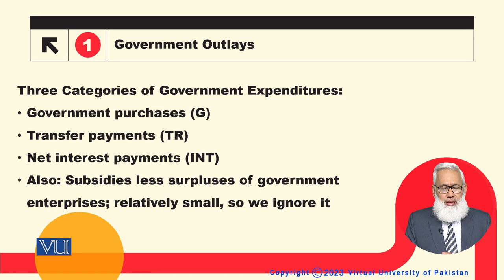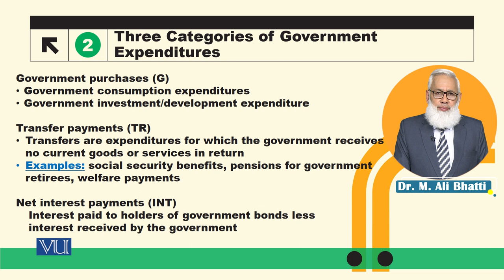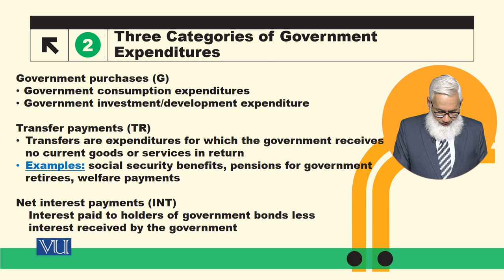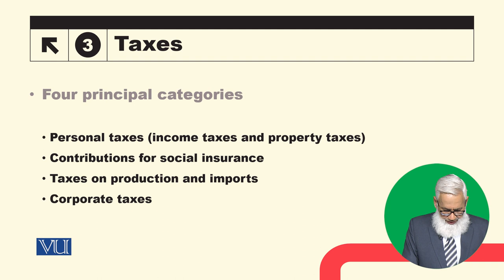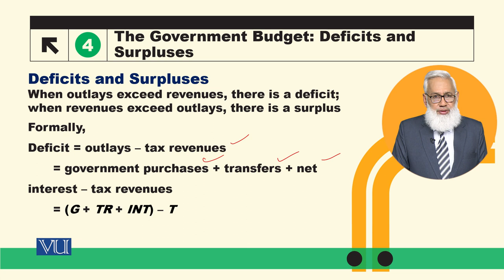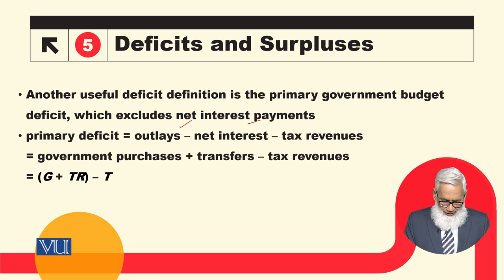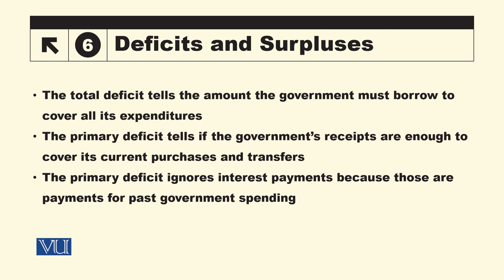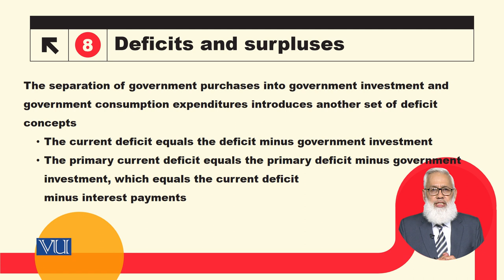Government Spending and Its Financing | Macroeconomic Analysis | ECO616_Topic178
Topic178: Government Spending and Its Financing,
By Dr. Hafiz Muhammad Ali Bhatti